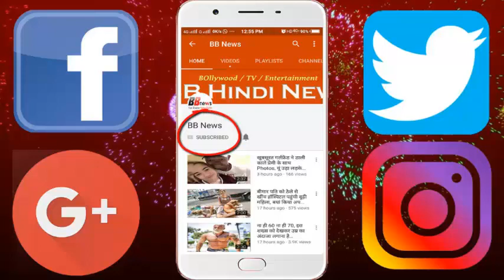OMG! नवजात बच्चे का वजन देख डॉक्टर भी हैरान, बोले- 'हो गया चमत्कार'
At the time of the delivery of a woman in Vietnam it became a miracle that the doctor was surprised to see. Indeed, he had not seen such a miracle in his entire career before. Before the delivery, the woman was kept in check, after which the doctor was able to guess what things got different from anything else.

The doctor had said that the child would be around five kilos but when the woman gave birth to the child, all were surprised. Actually, this lady gave birth to a child of 7.1 kilograms. For your information, let's say this is the first time when so many children born in South Asian countries have been born. At the moment, both women and children are being declared healthy and they will be discharged from the hospital in the next few days.

The child's father, Tran Van Kuan, said, "When the doctor told me that our child is 7.1 kilograms, then we all could not believe it." Doctors had told parents before delivery that the child could be 5 kg.

However, this has happened before in Vietnam even when in 2008 a woman gave birth to a baby of 7 kilograms. This is the second child of this couple. Earlier in the year 2013, the woman gave birth to 4.2 kg son.

BB NEWS!!